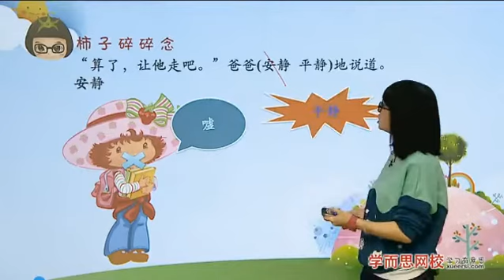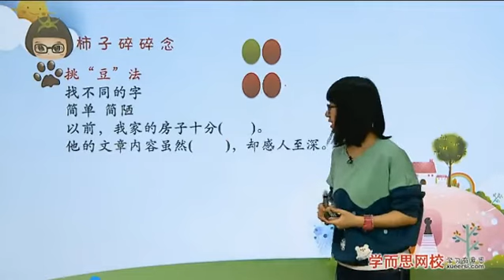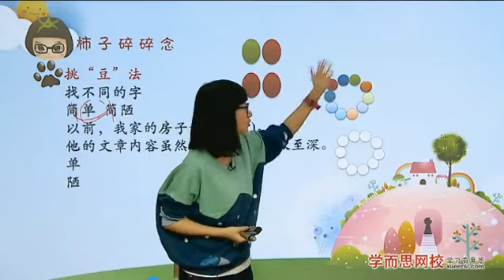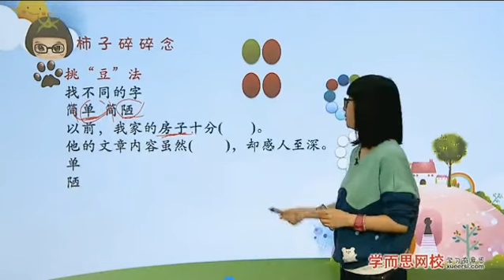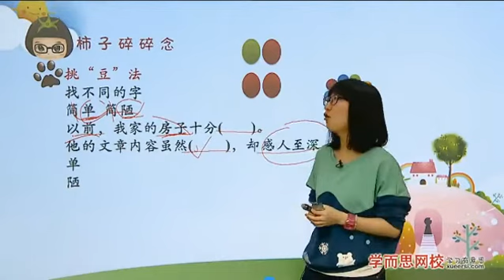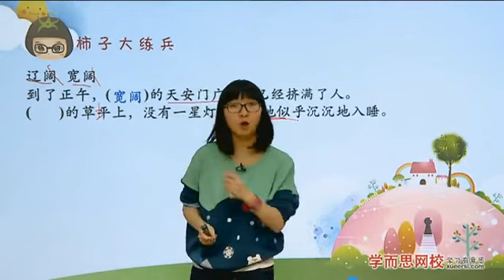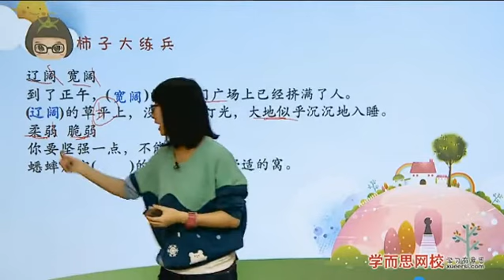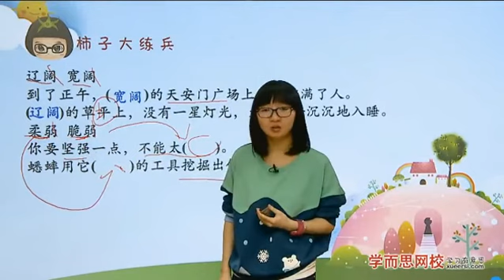【基础】词语辨析 第四节